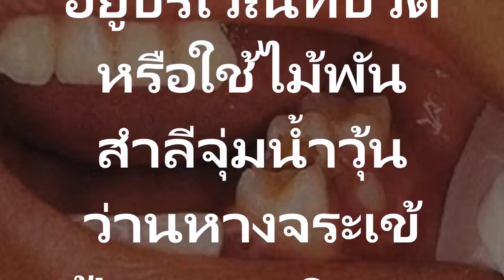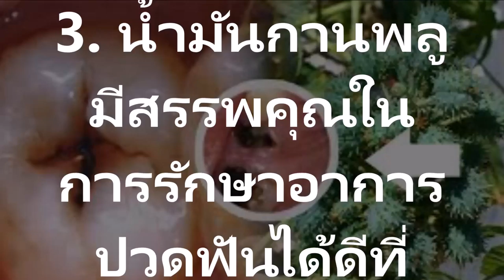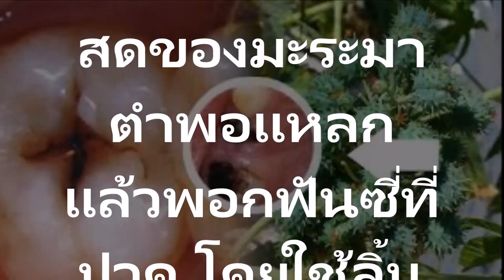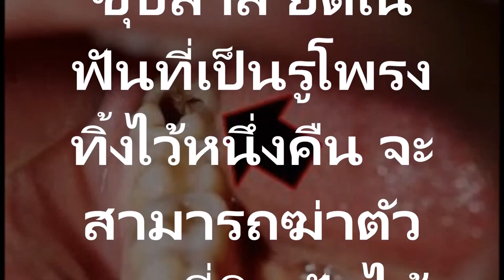หาง่ายในครัวอ่านด่วน!! 8 สุดยอดสมุนไพรไทย แมงกินฟัน แก้ปวดฟันเชื้อโรคและสลายพิษ